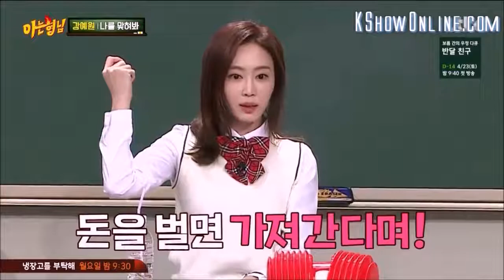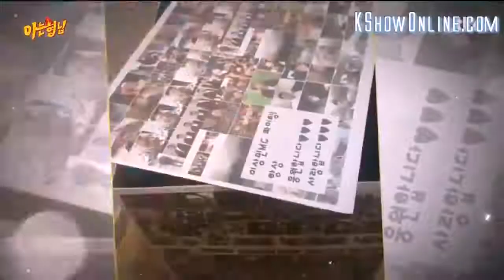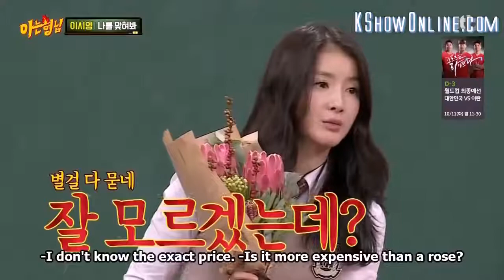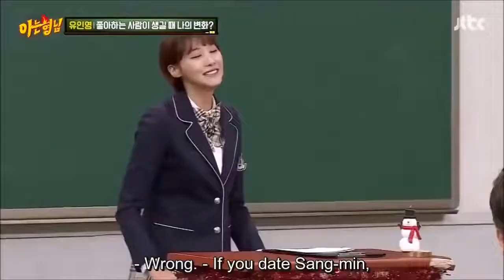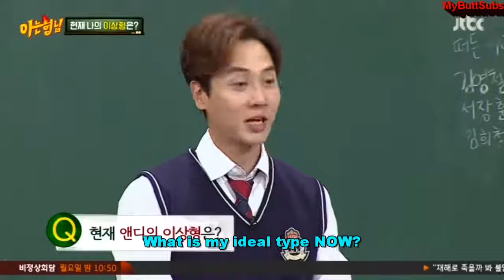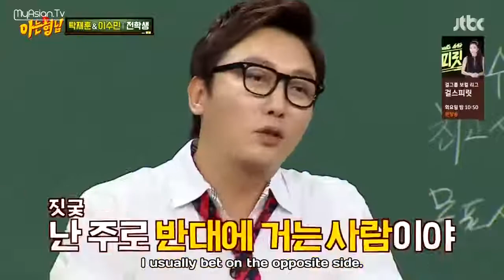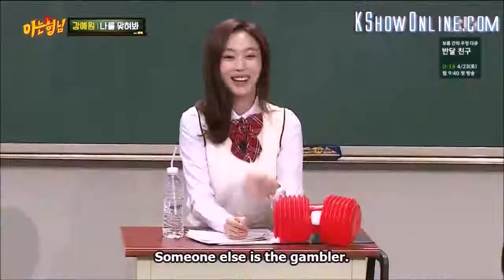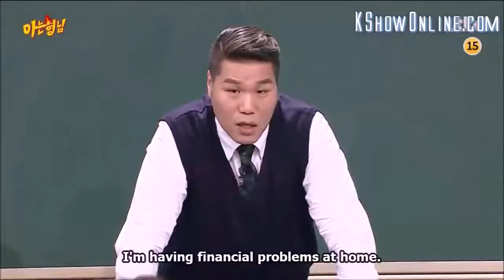Knowing Bros. Topic #2: Money and Gambling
I hope the cruise dream Sangmin drew on the show comes true and for Soogeun to have more success and be righty recognized as one of the best .

Watch as I react to this hilarious compilation by Heenim8 displaying the many times the subject of money/debt and gambling are brought up. So many fake .

Heenim 8 video - My Twitter -

This is an updated version of the one blocked by JTBC. I took out/shorten the clips that violate their new copyright restriction. I also added scenes from the newer .